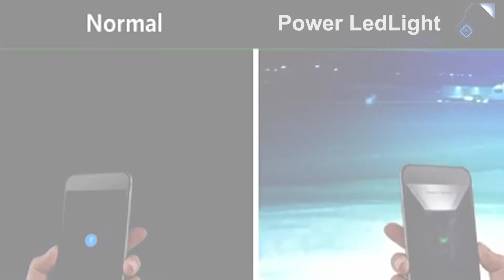0819 03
☼ The brightest illuminator ever
☼ Fastest startup flashlight
☼ SOS mode flashlight signal
☼ Intuitive and elegant UI design
☼ Use the cam LED light